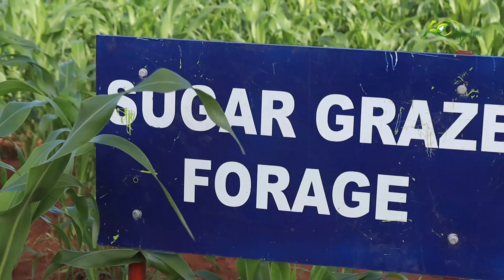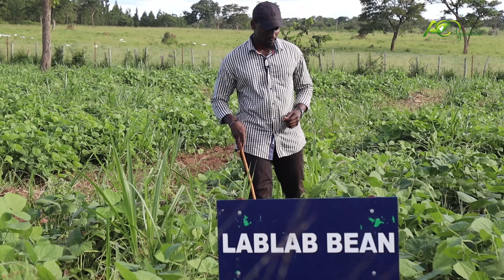6 Cents is the Cost I use to Produce 1 litre of Milk Using these Fodders | Integrated Livestock